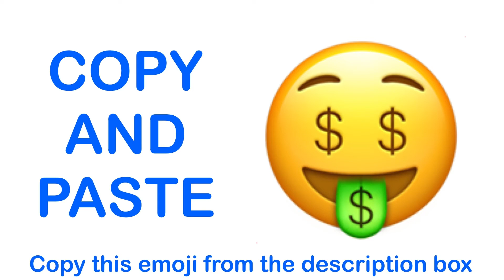Money Mouth Face EMOJI ( APPLE ) - COPY and PASTE EMOJIS 🤑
Copy this Text Art in the description below and paste wherever you want!

Take a look to my other Text Art Picture here:
Cats Text Art Pictures LIST:
Welcome to my Text Art YouTube Channel. Here you'll find text drawings of cats, dogs, horses, animals in general, objects, love, faces, and more staff that YOU CAN COPY AND PASTE on the comments of YouTube, Facebook, in your SMS messages or wherever you want.
Enjoy my channel! I hope you find it useful.